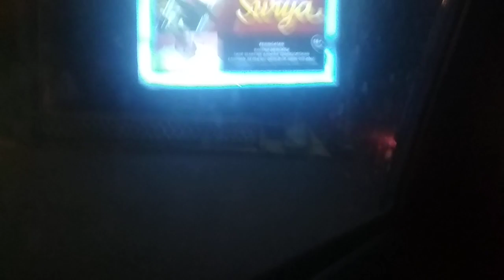sekolah SD Plus Rahmat ke rumah